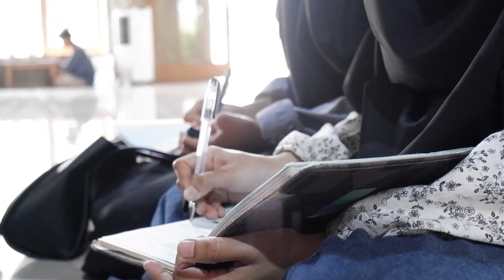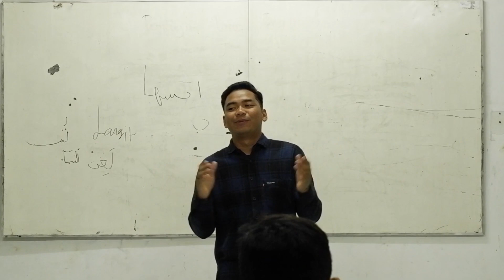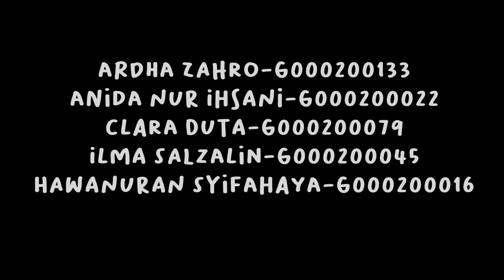A /1/Strategi Pembelajaran Information Search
Anggota Kelompok 1 PSPI :

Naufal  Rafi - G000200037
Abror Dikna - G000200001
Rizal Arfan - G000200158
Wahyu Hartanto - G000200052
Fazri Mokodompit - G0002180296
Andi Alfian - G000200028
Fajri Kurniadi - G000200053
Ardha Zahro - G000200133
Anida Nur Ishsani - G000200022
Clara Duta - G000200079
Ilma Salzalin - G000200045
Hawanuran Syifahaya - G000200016